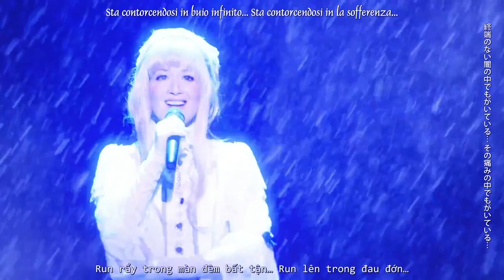[Mochizuki][SH.H.S06.V] La ragazza col fucile 〜少女と銃〜